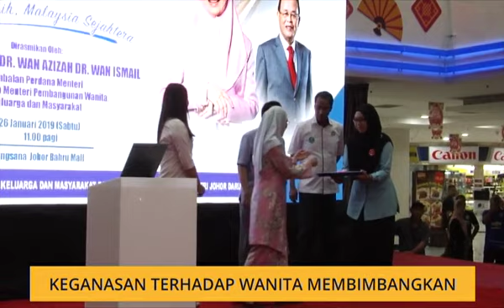Keganasan terhadap wanita membimbangkan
Timbalan Perdana Menteri Datuk Seri Wan Azizah Wan Ismail berkata, keganasan terhadap wanita pada masa ini amat membimbangkan.
Mengikut statistik Polis Diraja Malaysia jumlah keganasan rumah tangga sejak Januari hingga November tahun lalu mencatatkan